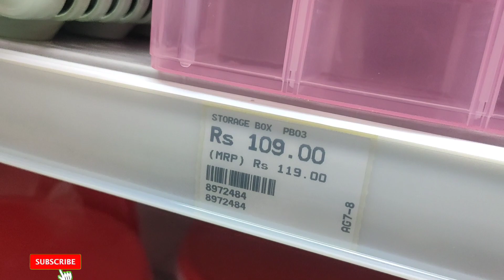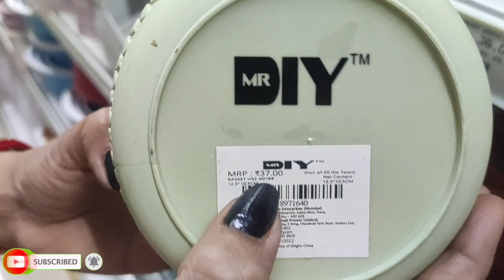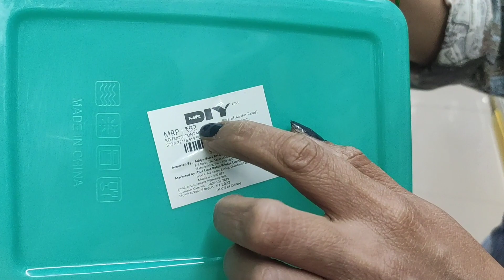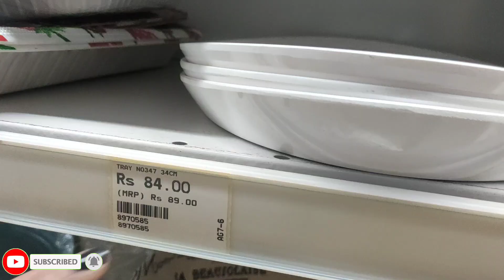DMART STORE LATEST VLOG || DIY HOME DECOR AND KITCHEN ORGNIZER PRODUCTS!!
Mix store video like a home center,dmart,metro mall,reliance,DIY,spar,market99

hit likes.

lots of ❤